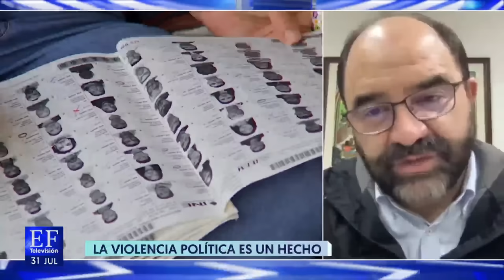La violencia alcanzó las 'corcholatas' de Morena: Emilio Álvarez Icaza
Hechos violentos no ceden en Acapulco y Chilpancingo, dice el senador.